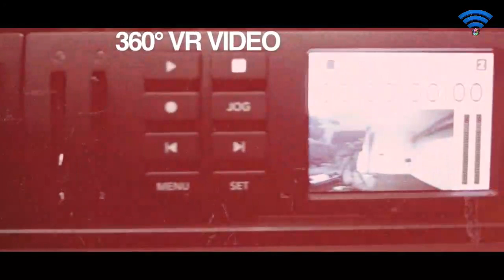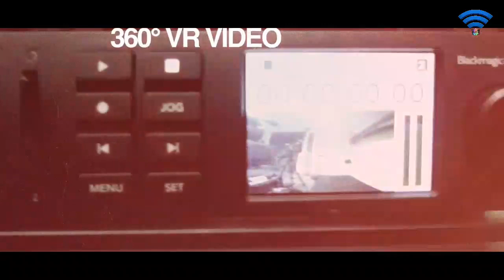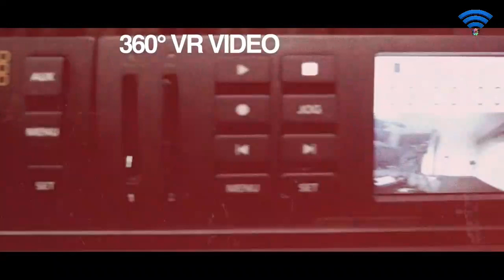Serie A2 Volley Femminile - Bartoccini Perugia Volley vs. OMAG S. Giovanni in Marignano